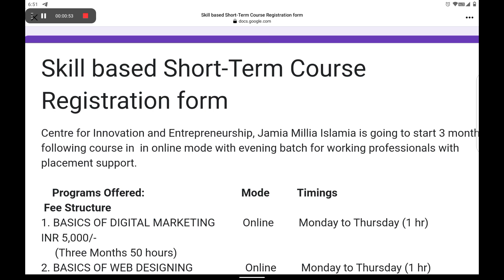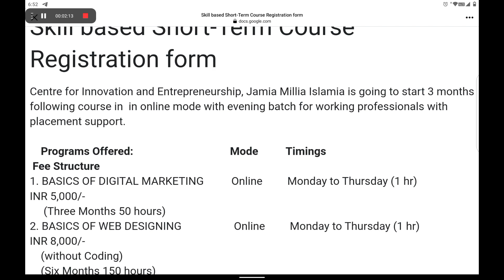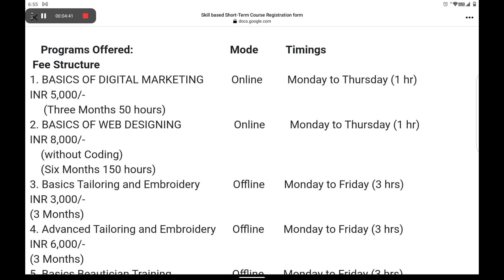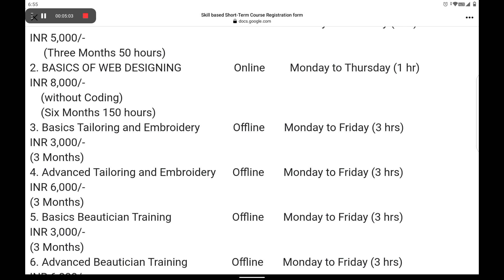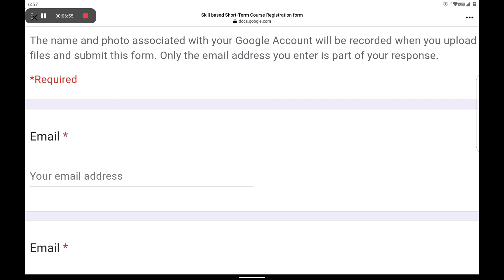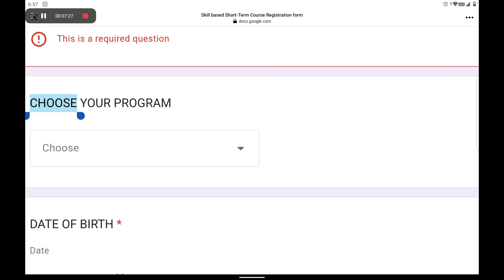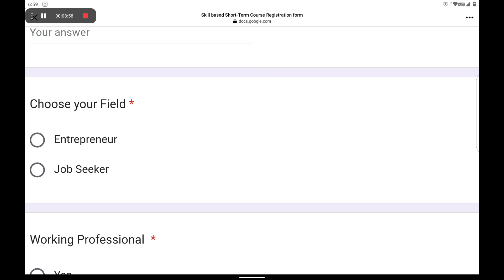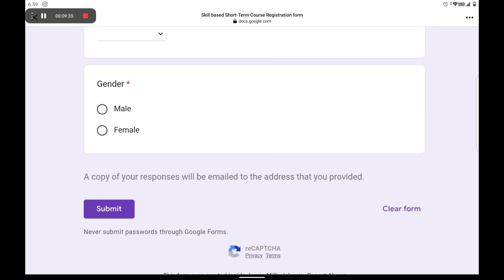Jamia Millia Islamia short term job oriented course full information How apply step by step